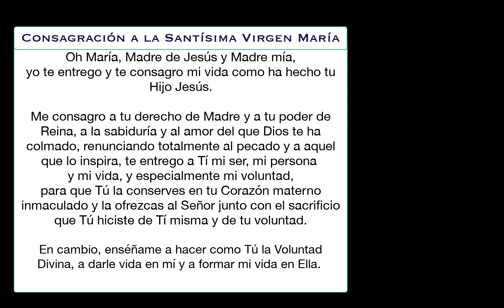🛑 4. ¿ EN QUÉ CONSISTE LA CONSAGRACIÓN A LA DIVINA VOLUNTAD?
Padre Pablo Martín Sanguino.
Explicación sobre la consagración a la Divina Voluntad.